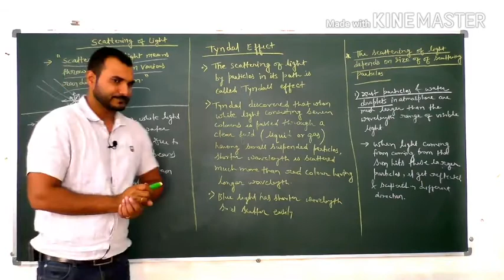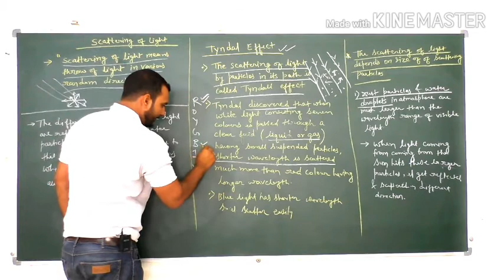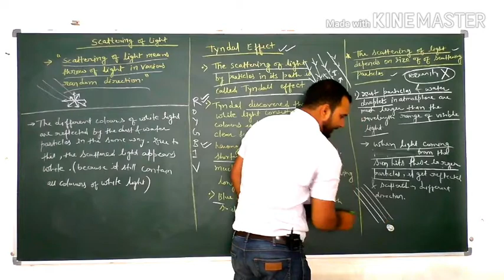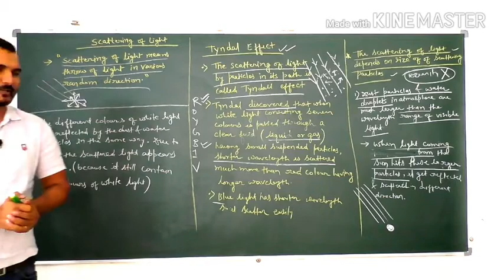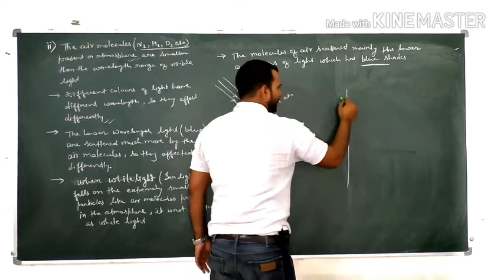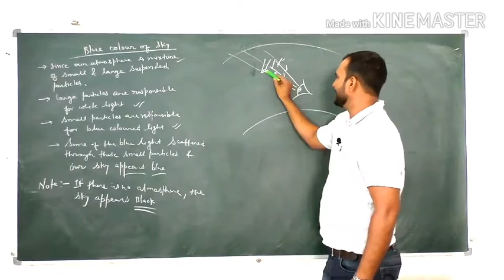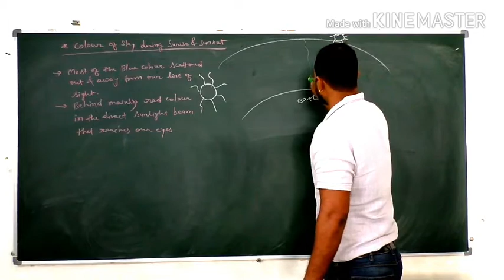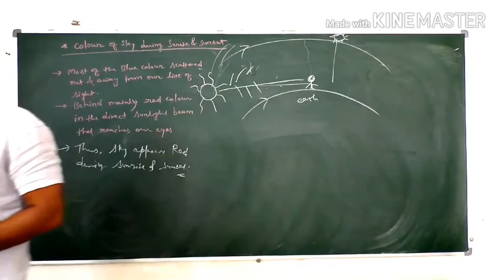Human eyes class 10 | Light | Scattering of light | why sky is red and blue | Tyndal effect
Scattering of Light The scattering of light is an important observation in our daily life. The way light scatters off molecules in the atmosphere explains why the sky is blue and why the sun looks red at sunrise and sunset. This is because of the scattering of light.
Scattering is one of the very important topic for class 10th physics,
Dear guys pls make a notes when you study from my videos.  Pls don't forget to write comments.
Alpha learning, plot no 15, dattatray nagar,  nagpur,  maharashtra. For more address detail you can see on Google map. Keyword is alpha learning nagpur.